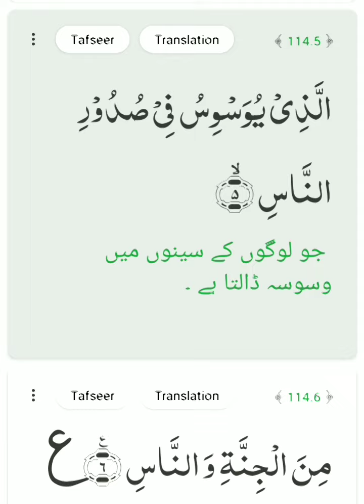Surah An-Nas (Mankind) with Urdu/Hindi Translation | ٱلنَّاس